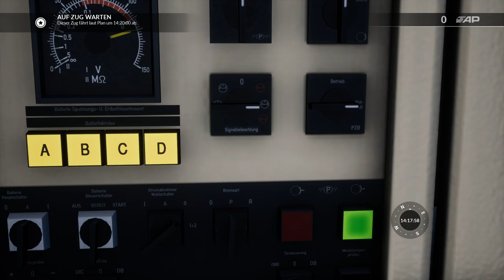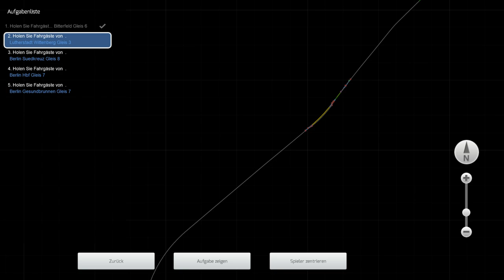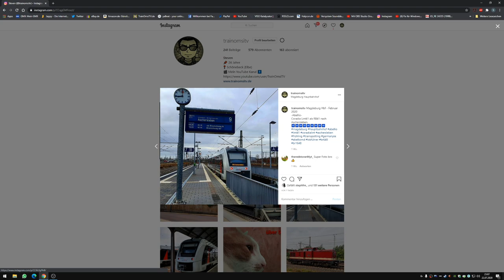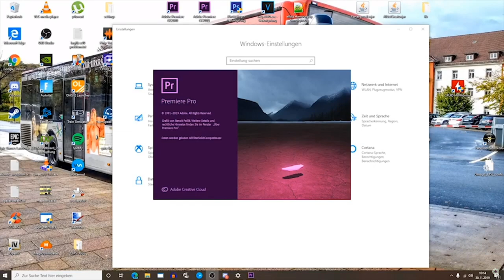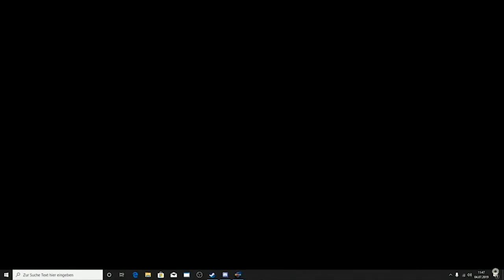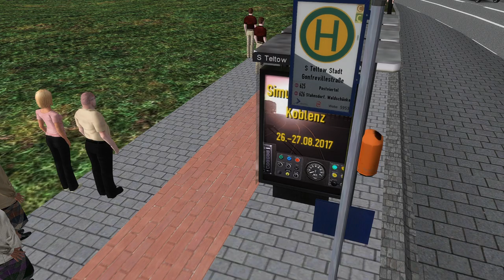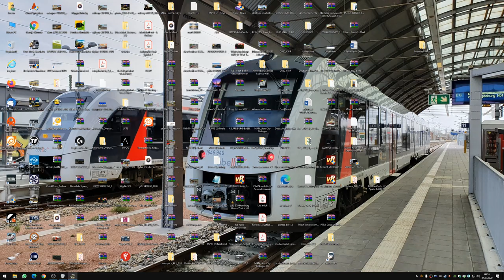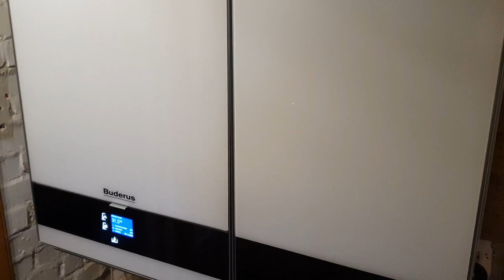TRAIN SIM OMSI 2 | von DESSAU nach TELTOW | 9 Jahre TrainOmsiTV